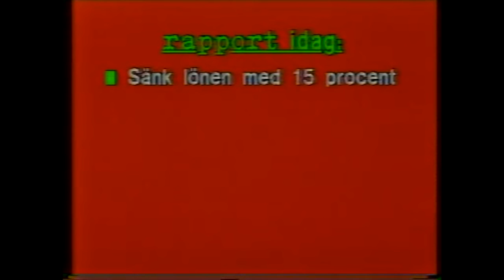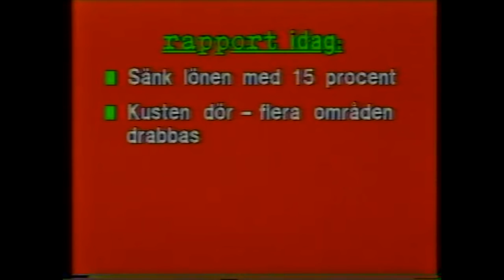Rapport 1980 & 2015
Rapport 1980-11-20 med Jane Brick och Ingemar Odlander.
Vädret presenteras av John Pohlman

Rapport 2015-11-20 med Lisbeth Åkerman. Vädret presenteras av Åsa Rasmussen.